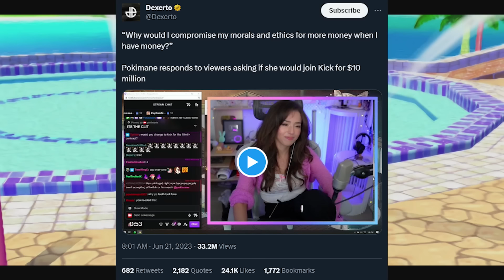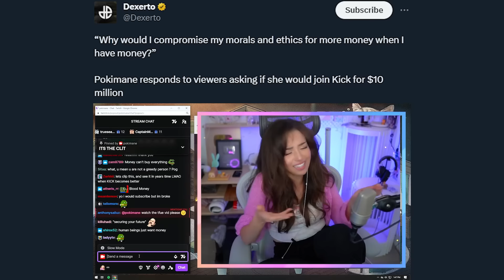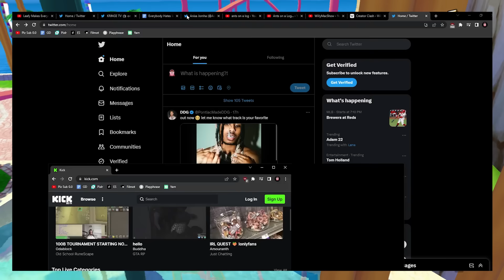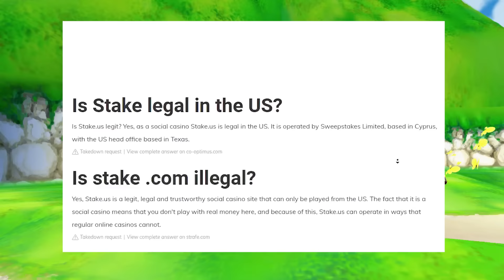The Kick Gambling Morality Debate (Bowblax VS KingOfNothing)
Super Mario Sunshine with  @TheYoutubeGOAT  - Episode 3